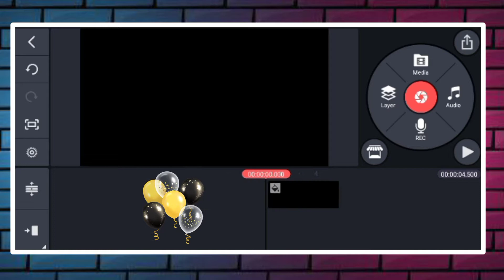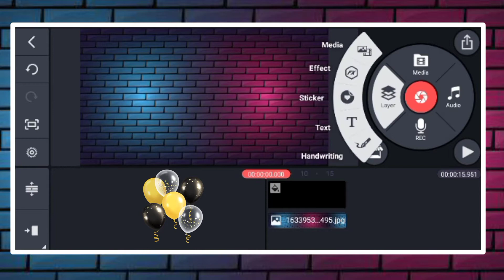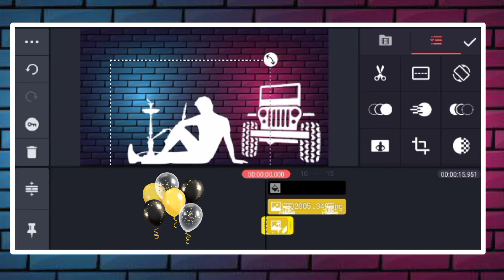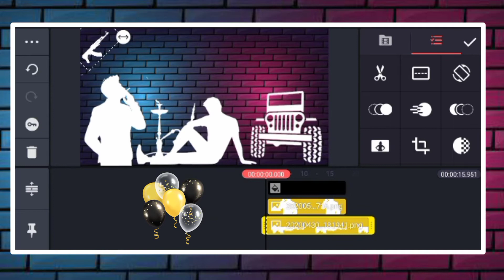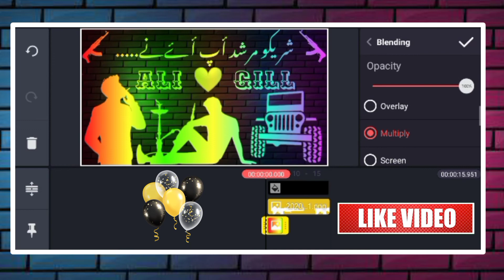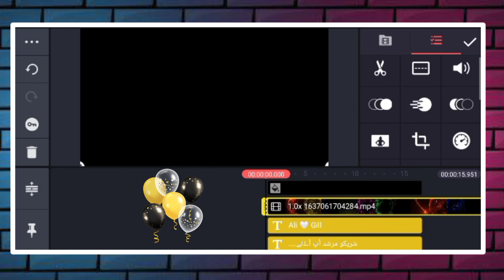Kinemaster Attitude lyrics Status Editing. | By Ali Graphics.